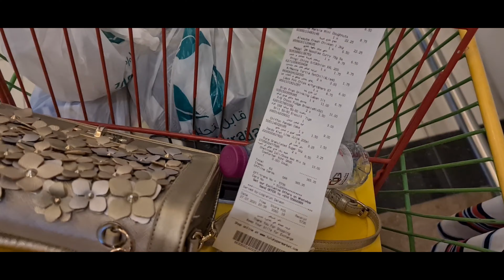💚WE ATE ONLY GREEN FOOD FOR 24 HOURS💚RECIPES SHARED🥗GREEN FOOD CHALLENGE🍏FOOD CHALLENGE TAMIL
We ate only Green food for 24 hours challenge in Tamil

EATING ONLY 1 COLOR FOOD CHALLENGE FOR 24 HOURS

Eating challenge

Briyani Eating challenge

Food challenge

Green color Food challenge

Eating competition

Eating only ONE color of food for 24 hours challenge

Eating only ONE coloured food for 24 hours

Eating Green color food for 24 hours in tamil

Food challenge

Briyani Eating fun challenge

24 hours Food challenge

I ate one color food for 24 hours

Eating Challenge

Eating competition

Eating Food competition

DIML

Gold necklace for women l Gold bangles l jewellery gold shopping l Bangles collections l Necklace collections l Different Necklace for different wearing styles l Gold Necklace set for women k layer Necklace l bridal gold Necklace l diamond collections l Latest gold collections l kerala model chain l thali mogapu

Latest 2021 Necklace,Haram,Studs & Rings collections in Kalyan jewellers @ Qatar🇶🇦Gold Shopping Vlog